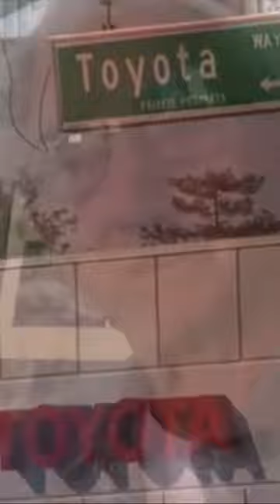Rise of Toyota & Honda - Gardena California gateway to the Pacific Rim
🎥 From the documentary "FREEWAY CITY".
🎬🌴🌴 Gardena, California became a gateway to the United States for Japanese corporations looking to break into the American marketplace. Auto industry titans like Honda, Toyota, and Nissan learned about American tastes, customs, and culture from Gardena's Japanese American leaders. Through their connections to incoming Japanese companies, Ken Nakaoka, Bruce Kaji, and Paul Bannai became U.S. ambassadors to Japanese corporations that would eventually transform the American automotive landscape. For Japanese car companies, Southern California was the market to prove it, and Gardena was the HQ.

🎬🌴🌴 A history of Gardena California gangs.